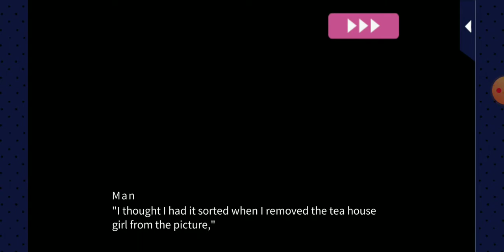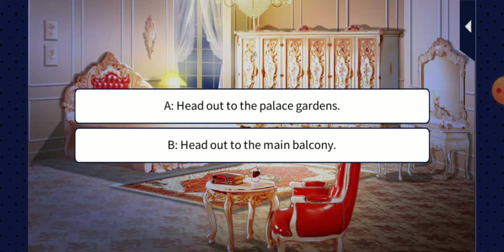{Be My Princess} {Glenn J. Casiraghi} (Season 1) {Main Story} (Episode 6)